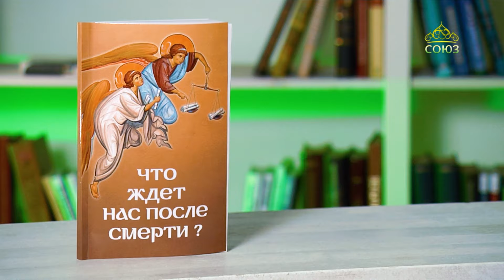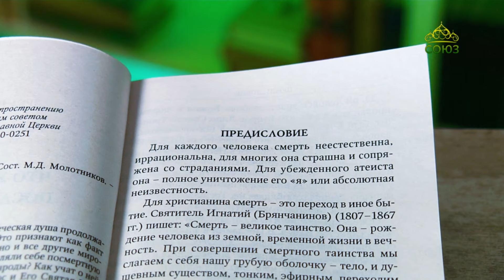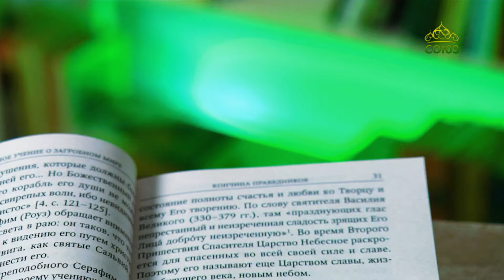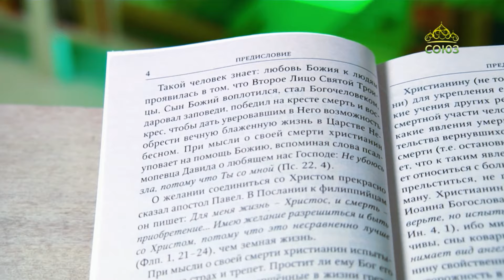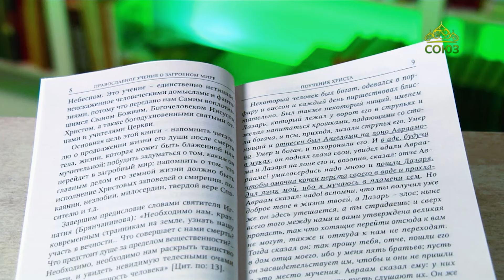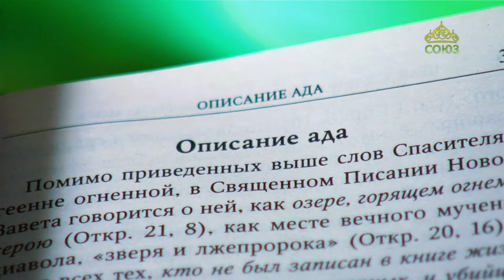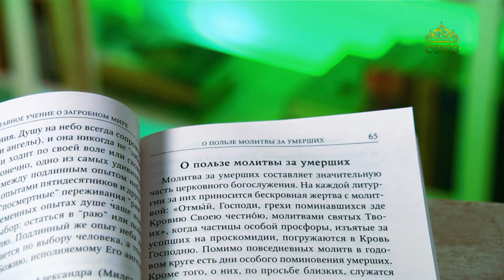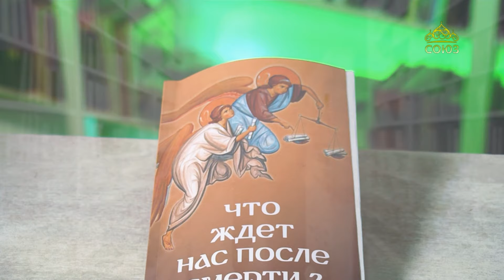У книжной полки. Что ждёт нас после смерти